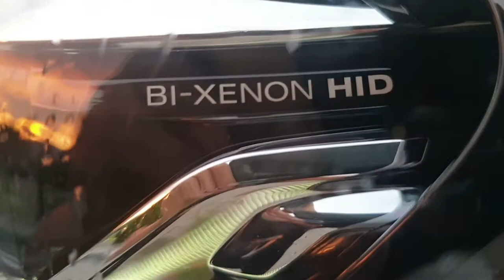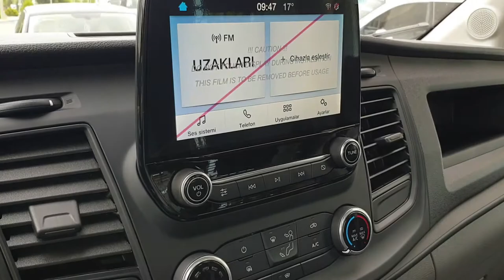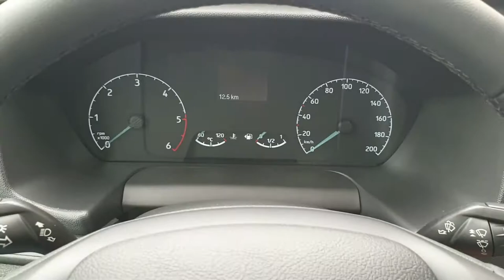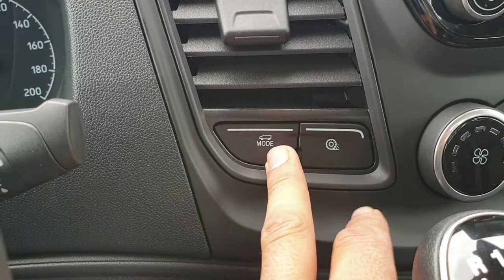2021 350 M TEKNO 2 NET GÖRÜŞ 4 PAKET XENON VE LED FAR TÜRKİYE DE İLK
2021 350 M TEKNO 2 NET GÖRÜŞ 4 PAKET XENON VE LED FAR TÜRKİYE DE İLK